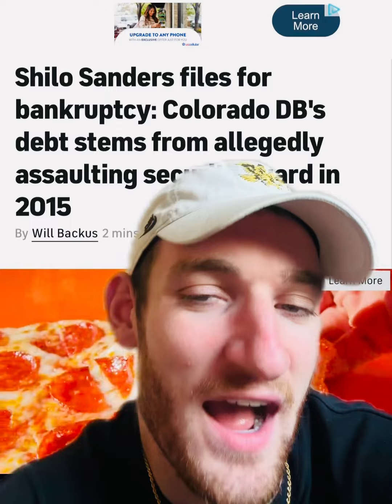Coach DEION Sanders will not answer questions from CBS